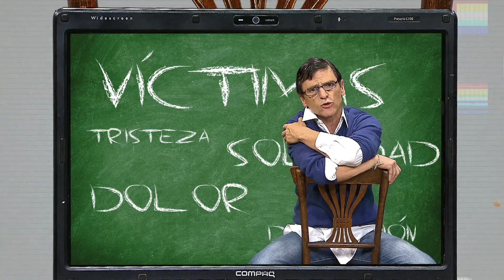BASTA YA /Ricardo Williams/ CD BULLYING !NO! 2 (2013)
Este clip fue parte de LA MAQUINA DEL SABER, proyecto que produje en 2015 para la Televisión Pública de Ecuador, con una serie de cápsulas educativas para la prevención del ACOSO ESCOLAR.